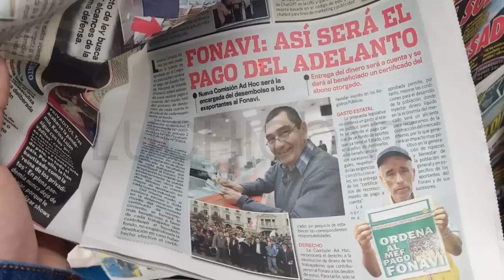*LEY PAGO PARCIAL FONAVI* ¿QUE FALTA PARA PAGAR LA DEVOLUCION EN ESTE MES DE JULIO?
En este video te comparto las ultimas noticias del fonavi.